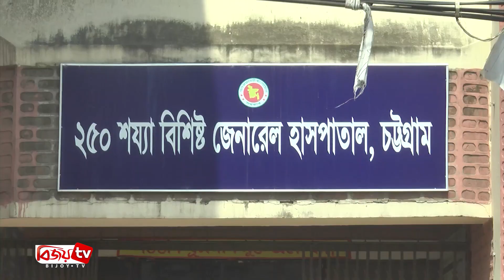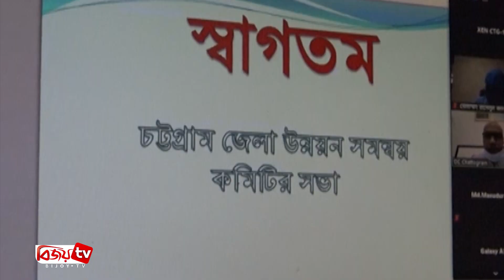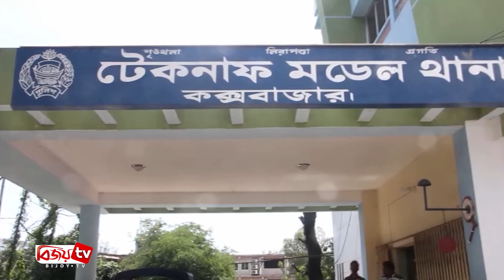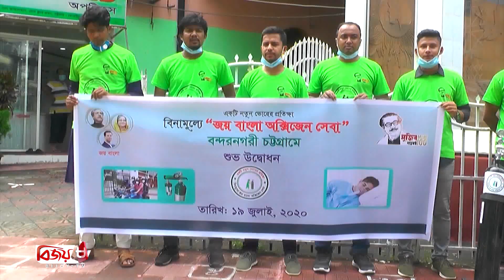Chattagram Barta | চট্টগ্রাম বার্তা | 19 July | 2020 | Bijoy Tv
চট্টগ্রামে কমছে করোনা আক্রান্তের সংখ্যা

চট্টগ্রাম জেনারেল হাসপাতাল পরিদর্শন করলেন, শিক্ষা উপমন্ত্রী

চট্টগ্রামের ফয়’সলেকস্থ রেঞ্জ কার্যালয় মাঠে, বৃক্ষরোপন কর্মসূচী পালিত

ভার্চুয়াল পদ্ধতিতে চট্টগ্রাম জেলা উন্নয়ন সমন্বয় কমিটির মাসিক সভা অনুষ্ঠিত

কক্সকাজারের উখিয়া ও টেকনাফে ২ জনের মরদেহ উদ্ধার

চট্টগ্রাম মহানগর আওয়ামী লীগের উদ্যোগে বৃক্ষরোপণ ও বিতরণ কর্মসূচি অনুষ্ঠিত

৫০ শতাংশ ভাড়া মওকুফ এবং ৩ দফা দাবীতে, বিক্ষোভ কর্মসূচি

ক্ষতিকর ৩ হাজার ৬০০ লিটার হাঙ্গর মাছের তেলসহ তিনজন চোরাকারবারিকে গ্রেফতার